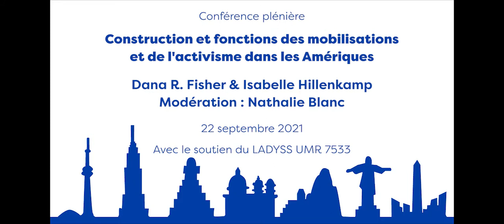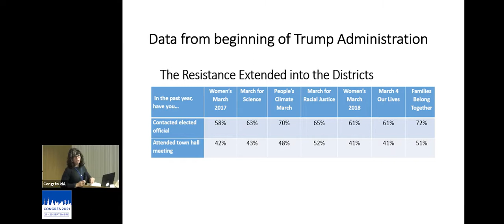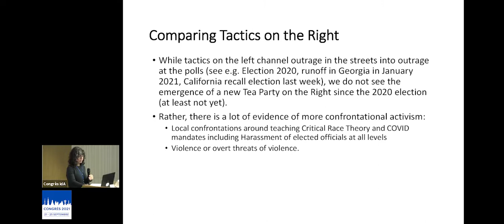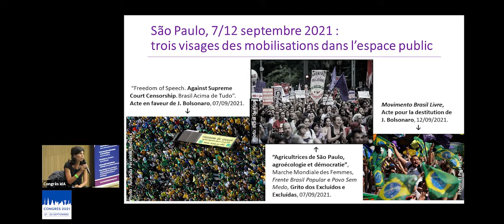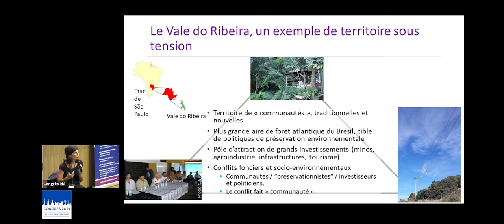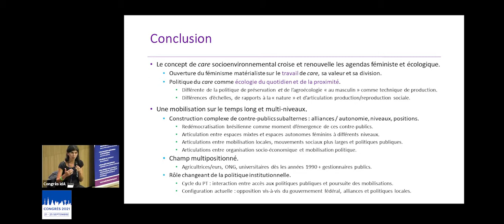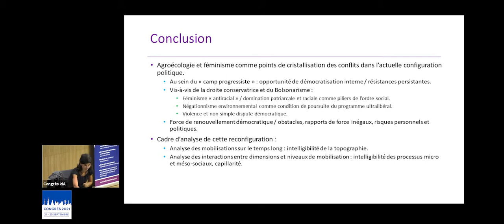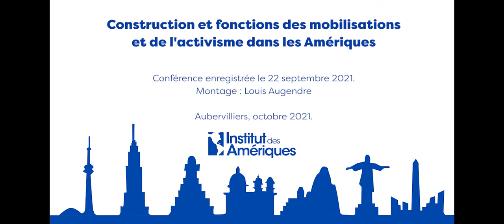Construction et fonctions des mobilisations et de l'activisme dans les Amériques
Avec : Dana R. Fisher (University of Maryland), Isabelle Hillenkamp (IRD - CESSMA) et Nathalie Blanc (LADYSS - Université de Paris)

Deuxième conférence plénière du Congrès 2021 de l'Institut des Amériques enregistrée le mercredi 22 septembre 2021 dans le grand auditorium du Centre de Colloques au Campus Condorcet Paris-Aubervilliers.

Cette conférence plénière a été organisée avec le soutien du LADYSS UMR 7533.